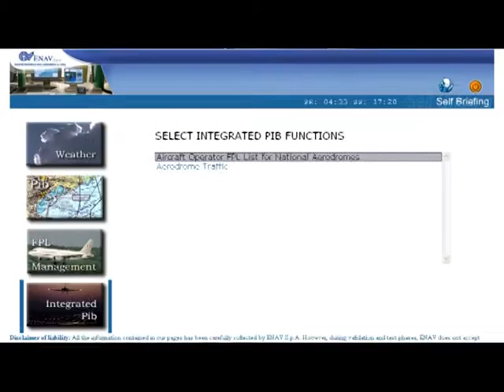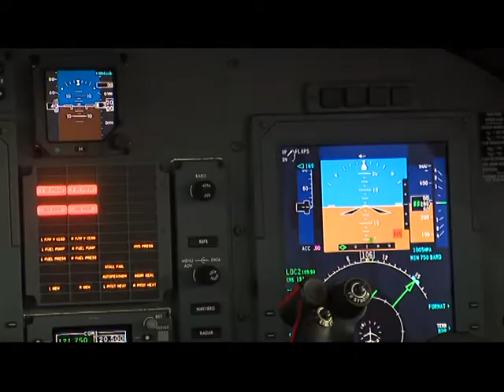Behind every flight - Part 1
ENAV, ITALIAN COMPANY FOR AIR NAVIGATION SERVICES